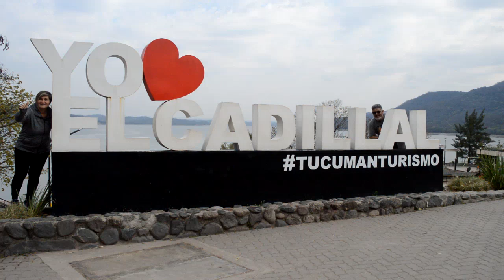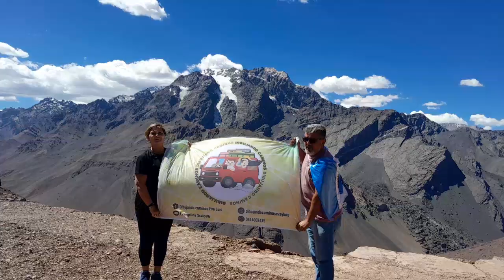CRISTO REDENTOR MENDOZA, CARLA CICCOLELLA, DIBUJANDO CAMINOS MENDOZA 2023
VISITAMOS ESTE LUGAR EMBLEMÁTICO DE MENDOZA CON NUESTRA GUIÁ